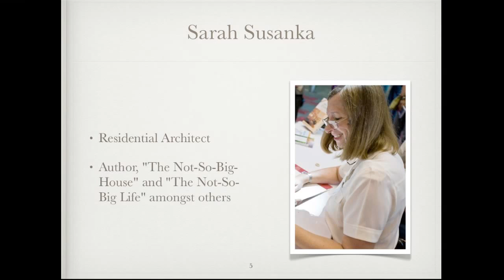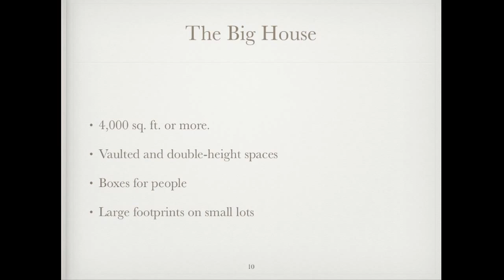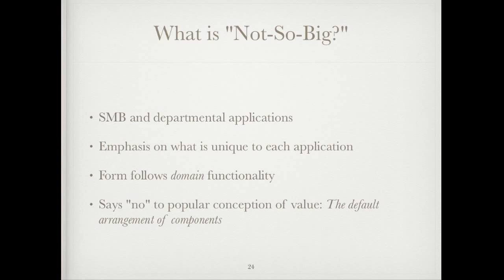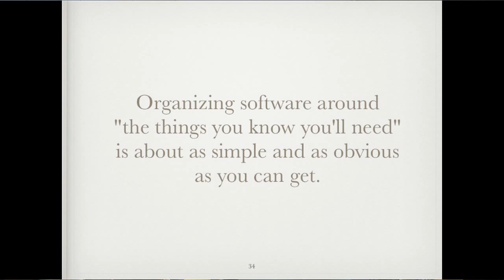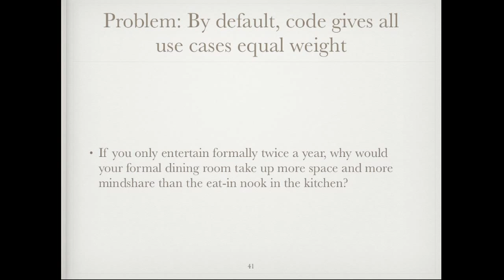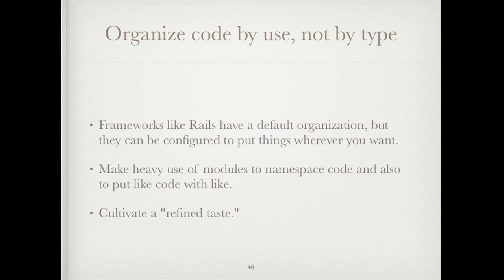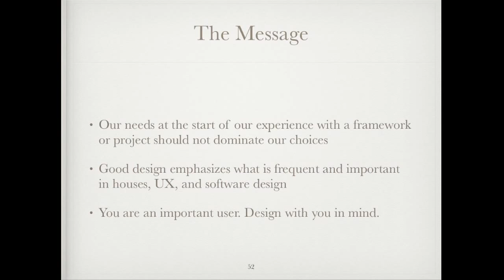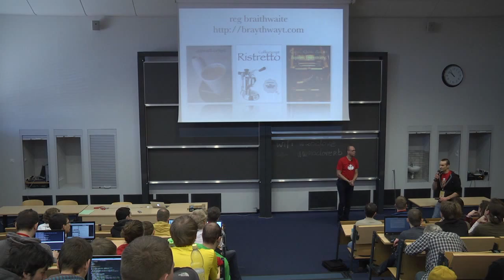Reginald Braithwaite - The Not-So-Big Software Design